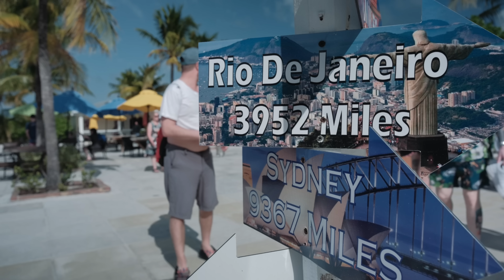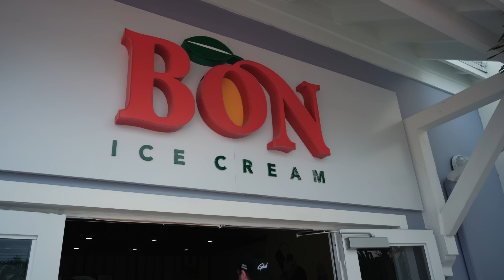We Rocked The Ship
Motionless and gang head to the Bahamas on ShipRocked 2023 to play a couple shows.

This was shot on my NEW camera, the fujifilmxh2s

►GEAR
Camera Gear
Budget Friendly Camera Gear
Music & Studio Essentials